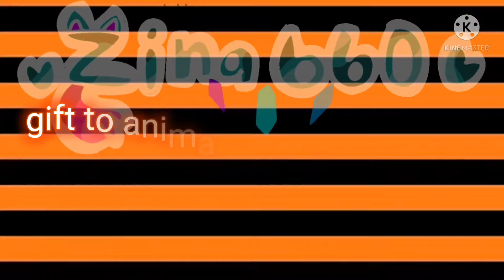happy halloween meme gift to animator and youtuber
hello again

ft
me (zina)
strya (my sis)
radda (my bff)
inqisitormaster (that cotsume like a flower dress and tail and ears artick fox)
¿evil unïcørn¿
khayla hayfa
is funneh
catty and rosie
pghlflims

rules:

no traced
no copy my oc
no stell my vid
no uplode my vid
no report it
use top 10 or 20

apps:
flipaclip
kinemaster
capcut

taken🎥1days and 17hour

14fps

pls enjoy the video and make fanart for me

background by:rinko fanclub :3

inspired by:¿evil unïcørn¿

bye owo ͡° ͜ʖ ͡°

happy halloween🎃🍭🍬🍫